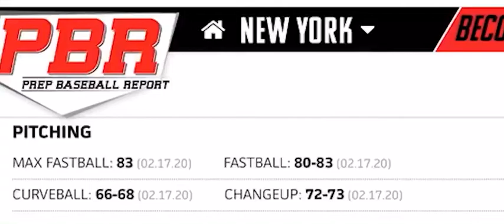Preston Prince Baseball